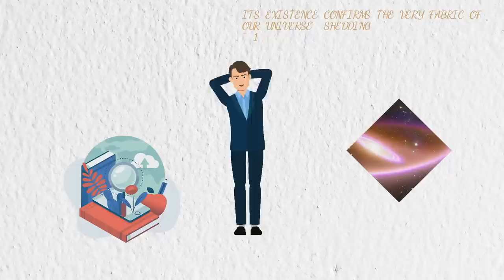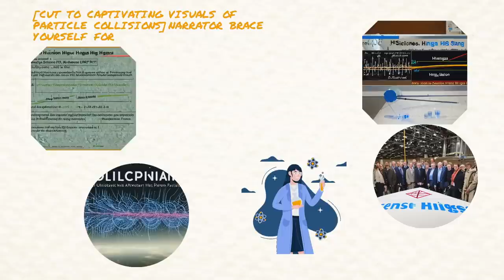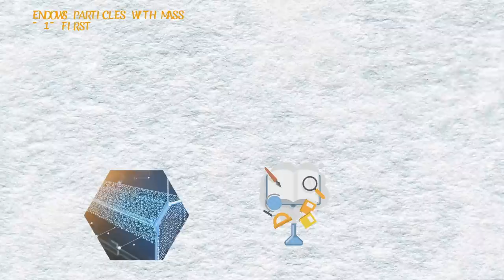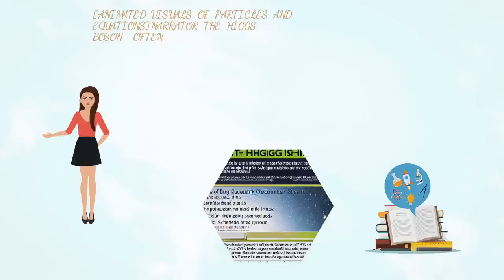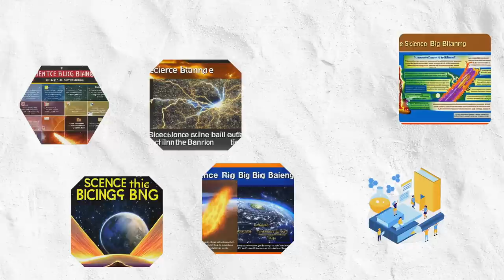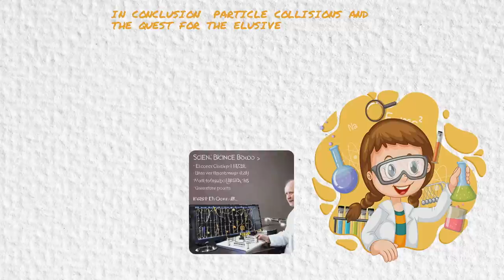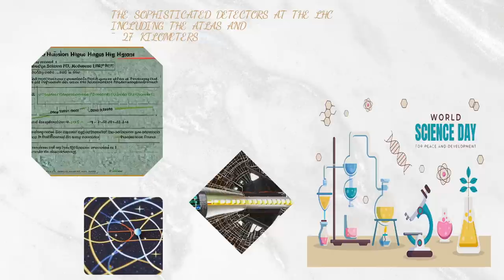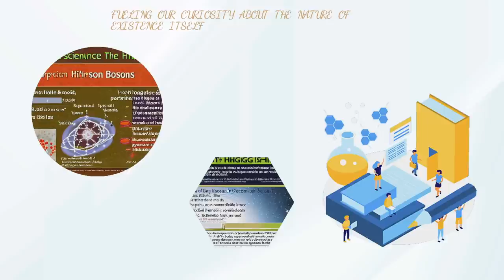Quantum physics we do not fully understand Part 2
Welcome to HiggsHunt, your ultimate destination for all things particle physics! In this concise and engaging YouTube channel, we delve into the fascinating world of subatomic particles and the quest to discover the elusive Higgs boson. Join us as we explore the cutting-edge research, mind-blowing experiments, and groundbreaking discoveries that shape our understanding of the universe. With each video limited to 5 minutes, we ensure you get a quick dose of knowledge without missing any essential details. Don't miss out on this thrilling journey through the fundamental mysteries of nature.